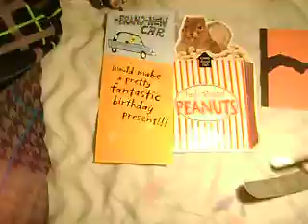My 15th Birthday, haul!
A look at what I got this year for my Bday. Good thing I'm not a JW.. lol